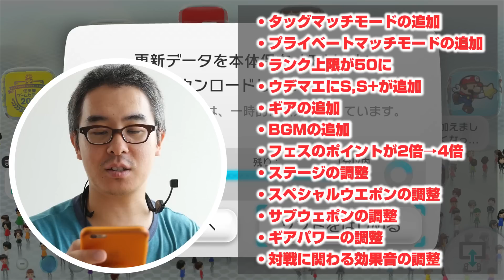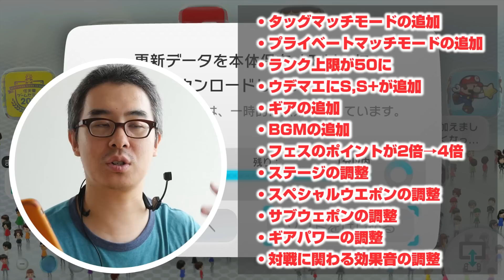【瀬戸のスプラトゥーン #9】大型アップデートキターーー！新ブキ「バケットスロッシャー」「バレルスピナー」を試してみた！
★Splatoon(スプラトゥーン)【Amazon.co.jp限定】オリジナル「イカす ステッカー」セット

★Splatoon(スプラトゥーン) 通常版

★Wii U ベーシックセット

‹ごあいさつ›
はじめてのガチマッチにチャレンジ！
まずはルールを理解するところからスタートです。